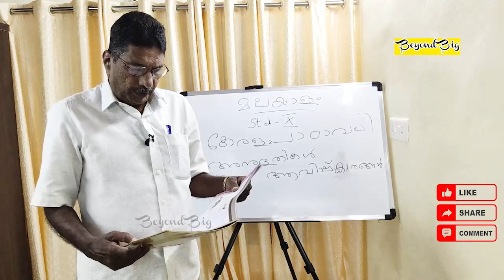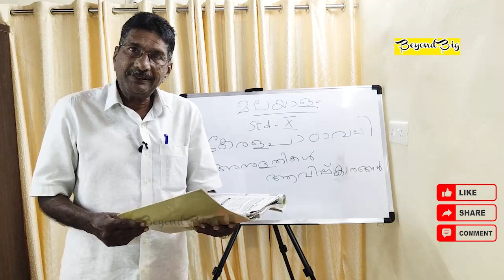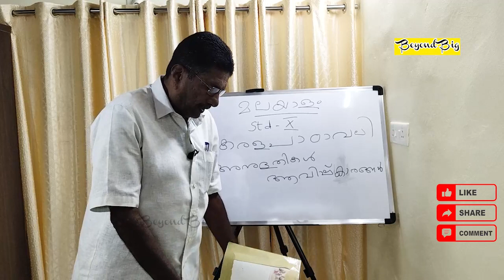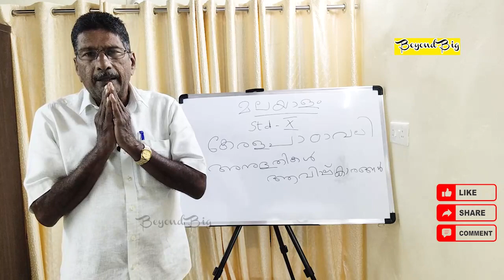അനുഭൂതികൾ ആവിഷ്‌കാരങ്ങൾ | മലയാളം കേരള പാഠാവലി ഭാഗം 1 ക്ലാസ് 10 | MALAYALAM KERALAPADAVALI 1 CLASS 10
keralasslcv#sslc sslcmodelexam sslcmalayalam sslcmalayalamkeralapadavali anubothikal avishkarangal

മലയാളം കേരള പാഠാവലി ഭാഗം 1 ക്ലാസ് 10 | അനുഭൂതികൾ ആവിഷ്‌കാരങ്ങൾ | MALAYALAM KERALAPADAVALI 1 CLASS 10
Class conducted by RENJI CHACKO